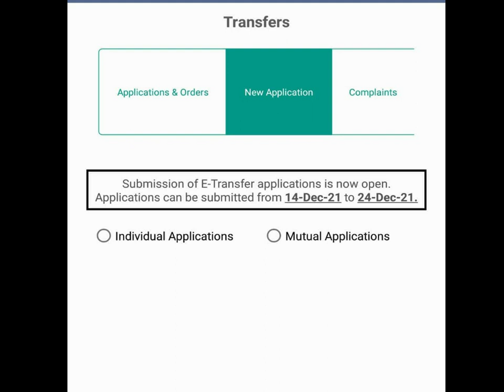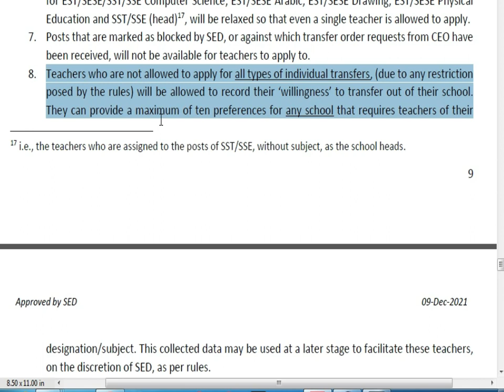What is the relaxation of STR in Transfer Rules 21 | Which category of single teacher can apply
In This Video I have explained about the relaxation of STR in Transfer Rules 21 and Which category of single teacher can apply for Transfer.
Teachers Transfer Rules December 2021
What is the relaxation of STR in Transfer Rules 2021
Which category of single teacher can apply for Transfer 2021
STR Relaxation
NO STR for 10 Preferences of Schools
Teachers willingness for Transfers
Teachers Post and Subject Willingness for Transfer is mandatory
Vacant same post and Subject for Transfer 2021 NO STR 10 Preferences of Schools